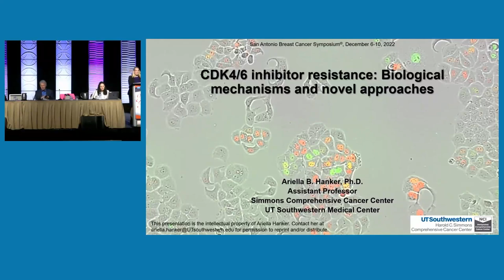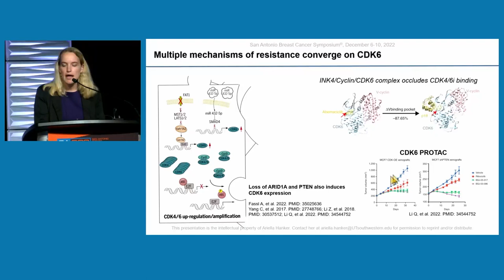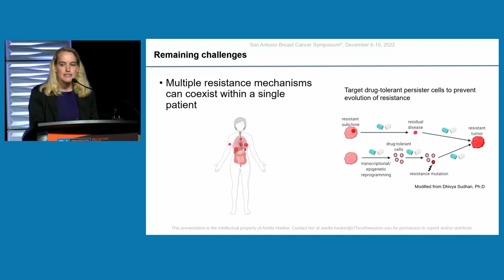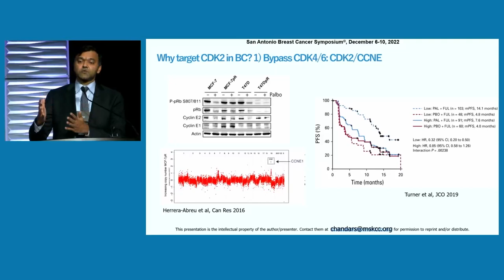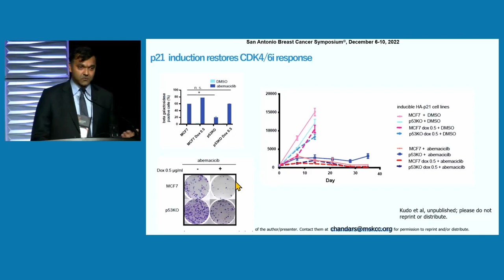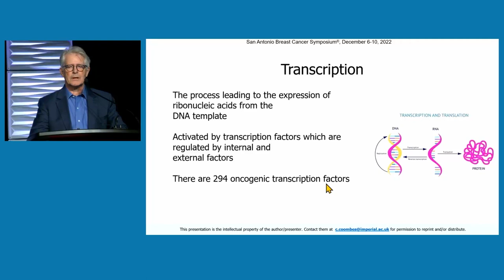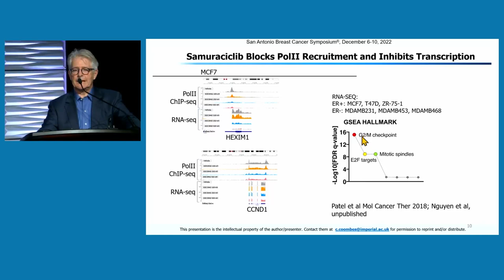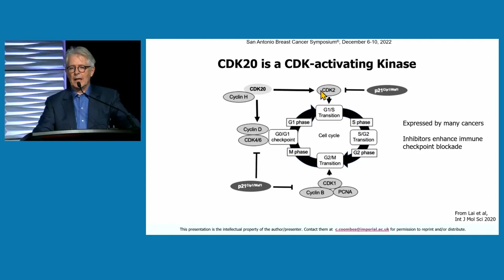Dr. Rinath Jeselsohn | Demystifying CDKs in Breast Cancer Beyond CDK46 | SABCS 2022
Dr. Rinath Jeselsohn speaking at the San Antonio Breast Cancer Symposium on Thursday, December 8th 2022